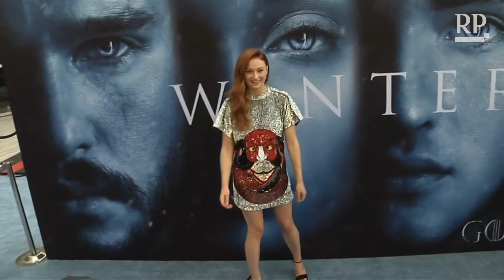"Große Momente in jeder Folge": Premiere der siebten Staffel von Game of Thrones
Die Fans mussten lange warten, nun steht der Staffelstart kurz bevor: Am Mittwoch hat die siebte Staffel der Serie "Game of Thrones" in Los Angeles Premiere gefeiert. Natürlich waren alle Stars auf dem roten Teppich dabei – und haben den ein oder anderen Ausblick auf die neuen Folgen gegeben.